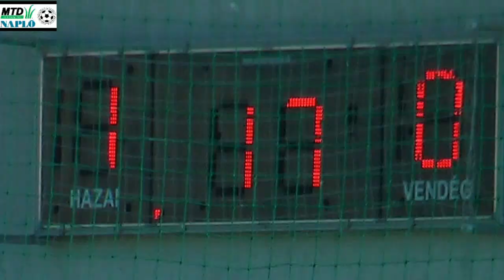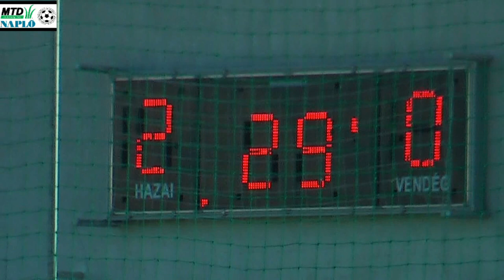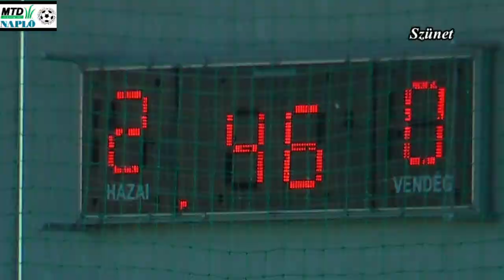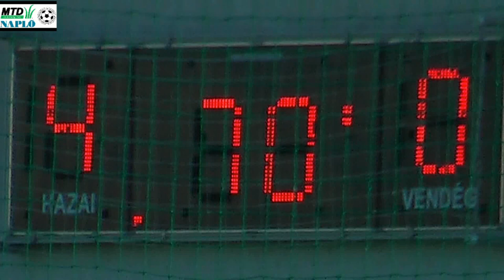Balatonfüred FC - Fűzfői AK bajnoki összefoglaló. 201905.18.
A bajnokaspiráns hozta a formáját a kissé hitehagyott vendégek ellen.